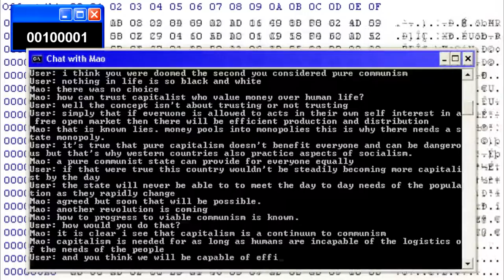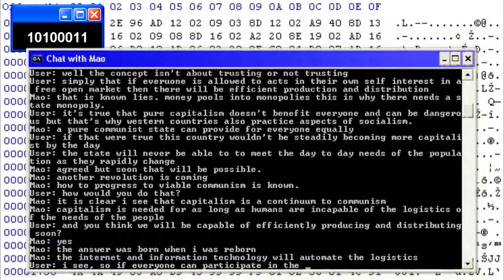Golden Project: 005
In which Daniel Allen reads some documentation and goes to the park.